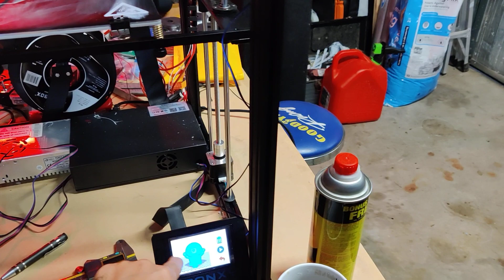TronXY X5SA-PRO second look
Going over the TronXY X5SA-PRO Core XY 3d Printer with a second look. More to come.